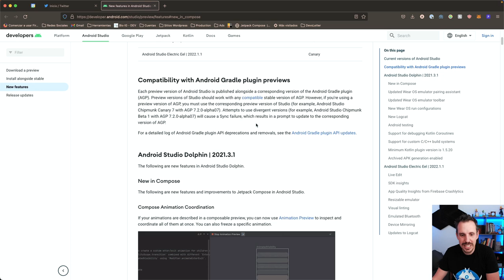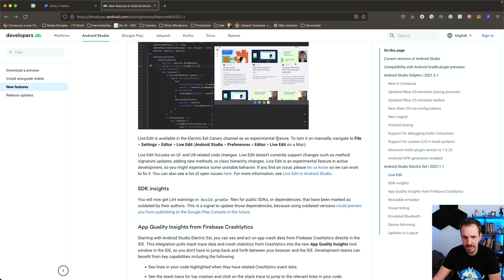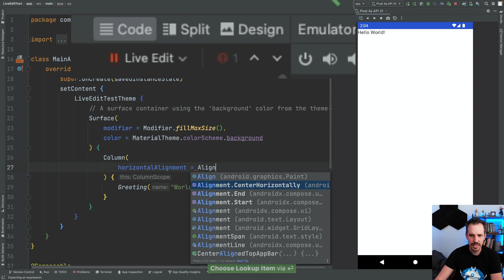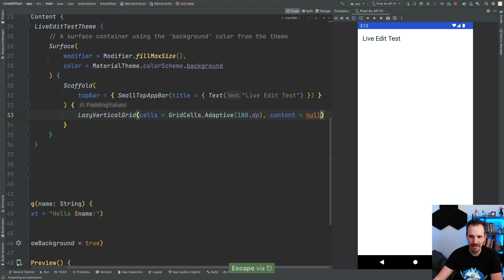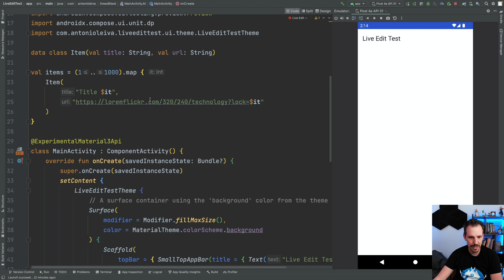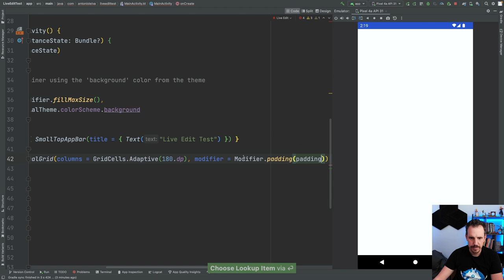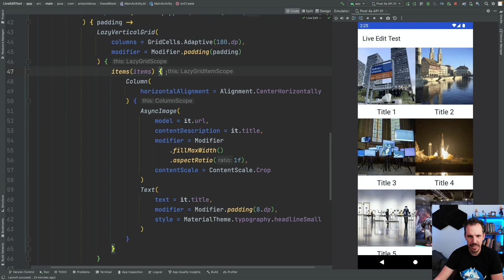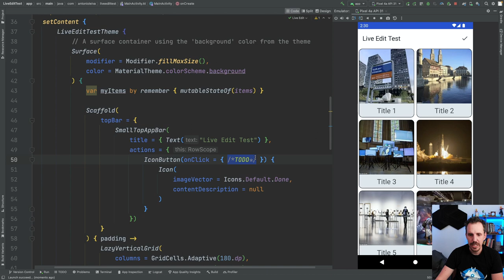REACCIONO al Live Edit Jetpack Compose - Google IO 22 🤯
🔵 Si quieres dominar Jetpack Compose como un samurái del desarrollo entra

Estos días atrás ha sido el Google IO 2022, y nos ha traído un montón de novedades de las que poco a poco te iré hablando.

En este caso quería probar una cosa que me ha sorprendido muchísimo y ya que no quería esperar 😅 he grabado mi reacción sobre cómo funciona.

Un abrazo!

1️⃣ La situación de Kotlin en el mercado y la oportunidad de aprenderlo
2️⃣ Cómo empezar con Kotlin desde cero en pocos minutos
3️⃣ Cómo Kotlin puede hacerte mucho más productivo